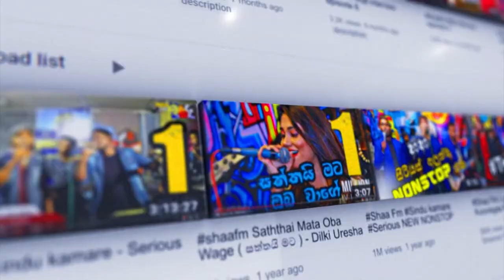Bass Guitar එකෙන් විරිඳු රබන් ගහන හැටි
- Shaa fm -